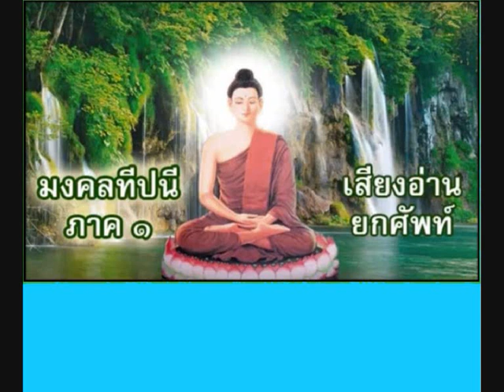052 พาลบัณฑิตเสวนาเสวนกถา